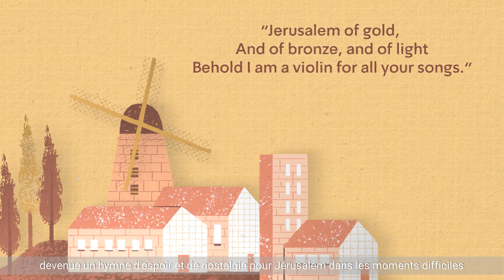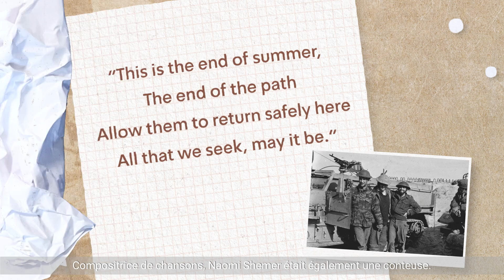Naomi Shemer | Compositrice israélienne